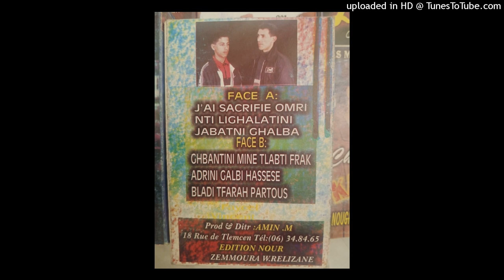FAYCEL - 02-NTI LIGHALATINI